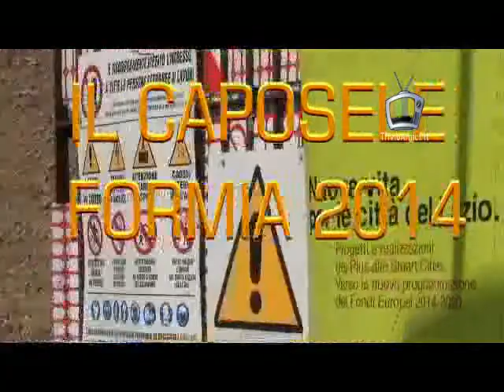CAPOSELE FORMIA 2014 o